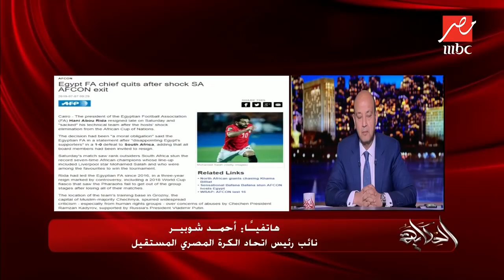أحمد شوبير: أنا وحازم إمام اعترضنا على عدم وجود عبدالله جمعة ورمضان صبحي في قائمة المنتخب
أحمد شوبير: أنا وحازم إمام مع رئيس الاتحاد اعترضنا على عدم وجود عبدالله جمعة ورمضان صبحي في قائمة المنتخب